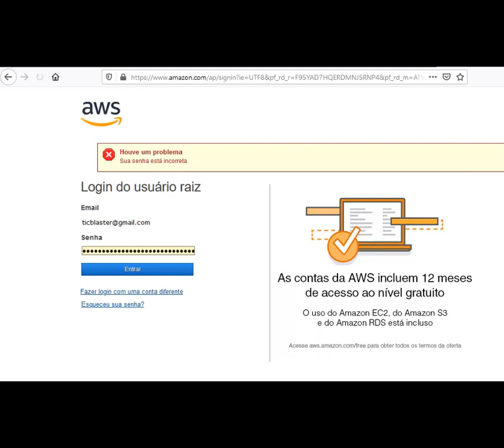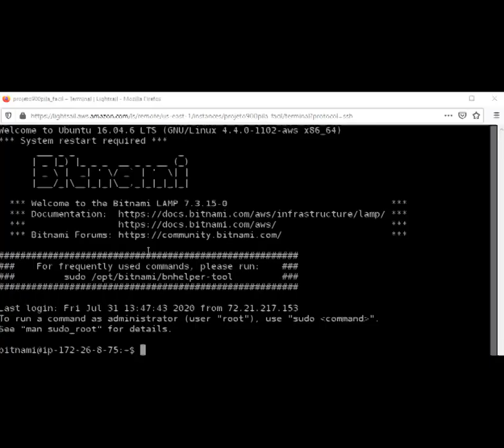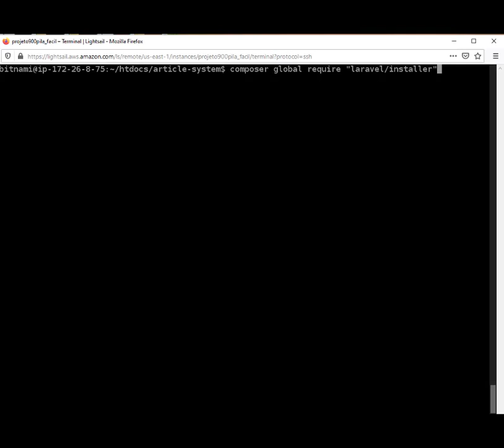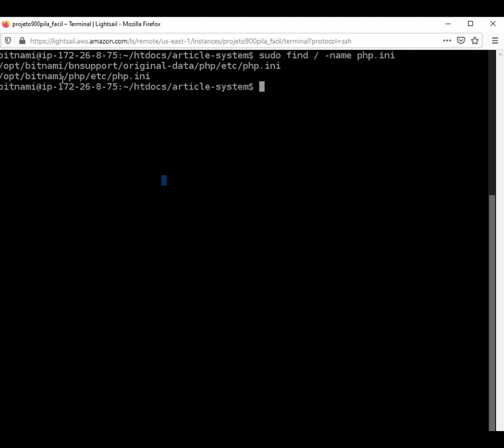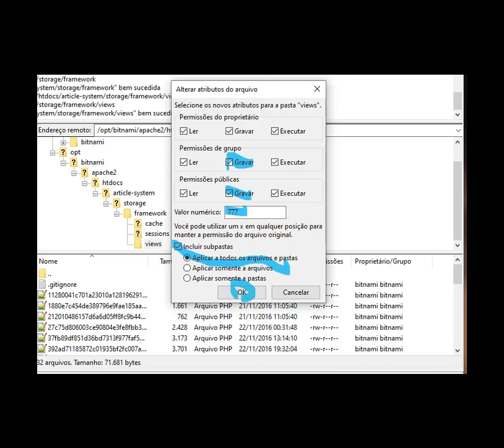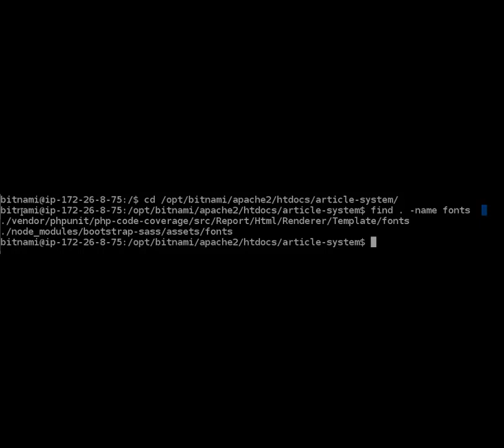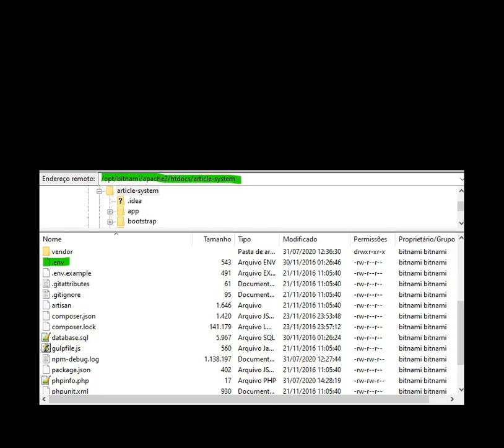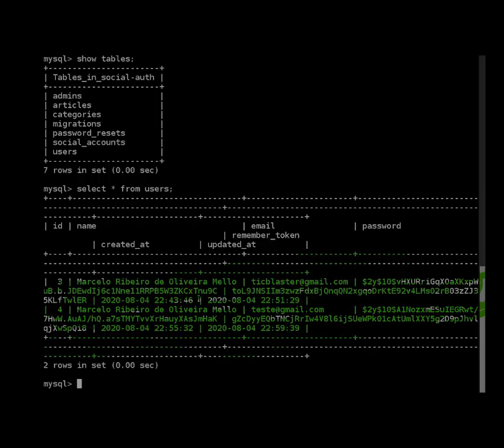Fature no mesmo dia ao surgir projeto fácil freela de infraestrutura (AWS/Lightsail, PHP/Laravel)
Neste vídeo eu vou te mostrar como você pode ganhar entre R$500,00 e R$1.300,00 (média de R$900,00) em um único projeto rápido (vindo de oportunidades que sempre costumam aparecer no mercado aos olhos dos programadores mais atentos);

Se você tá interessado no arquivo fonte que usei neste projeto (que me custou uns R$300,00 para produzir), me segue no instagram e pede lá pelo meu direct

Você pensa em fazer faculdade de sistemas ou já tá fazendo e quer minha ajuda? Entre agora no meu grupo telegram